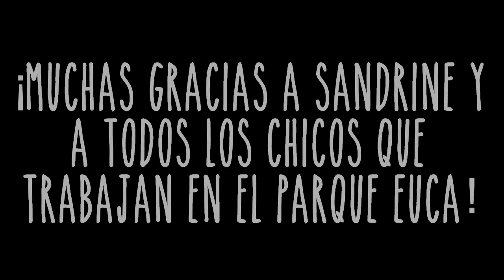Bosque Aereo Euca | Expedición en los arboles | San Rafael - Mendoza 2 [HD]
Cuando estuvimos en San Rafael (Mendoza - Argentina) nos invitaron a pasar un día en el Bosque Áereo Euca. El parque queda a 20 kilómetros de la ciudad. Es un lugar espectacular para vivir el turismo aventura de Mendoza.

El Bosque Aereo Euca cuenta con 4 niveles de juegos que van desde los 2 metros hasta los 10 metros. A partir de los 8 años se puede acceder al parque. También hay un nivel para los más chicos acompañados de uno de sus padres.

Excelente plan para ir a pasar una tarde llena de aventura y diversión además de aprender sobre la fauna y flora del Valle Grande y sobre los cuidados que uno puede tener por el medioambiente.

El vídeo esta en calidad HD, pero YouTube te lo va a mostrar en una calidad inferior. Para verlo en HD, debes seleccionar en el engranaje que se encuentra en la parte inferior a la derecha.

El 21 de noviembre de 2014 llegamos al corte de ruta que se estaba produciendo en la Ruta 188 y calle 25, kilómetros antes de Bowen.
Sabíamos de que se trataba el reclamo y queríamos estar para apoyar la causa.